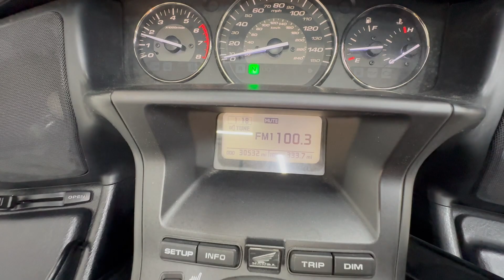Honda GL 1800 z 2013 r.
Motocykl do sprzedania. Honda GL 1800 z 2013r, przebieg 48 849 km.